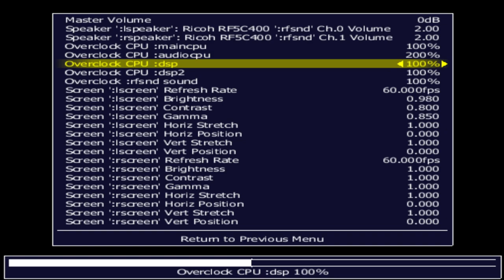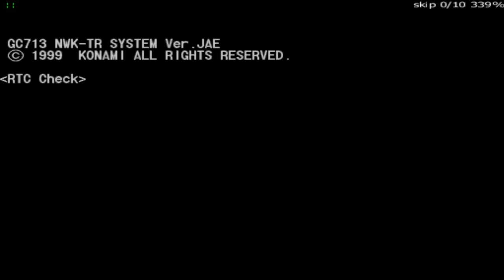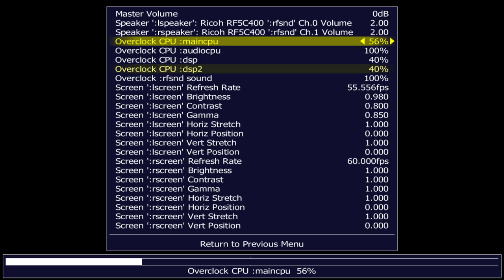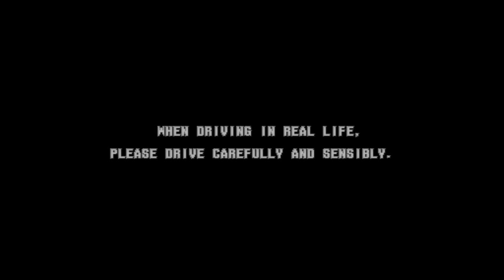MAME 223 - THRILL DRIVE 1 1998 - EUROPE RANKED COURSE T.T - uk arcades 1080p 20fps PC gameplay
3:00 START
MAME 220 - THRILL DRIVE 1 1998 - EUROPE RANKED COURSE T.T -  uk arcades 1080p 20fps PC gameplay
4 the Gamers, .Now you can buy games, tech and more with this 10$ discount

paetrons :
LBERTO CHICRE ALCANTARA
Nicholas House
robert

roblox
memes
popular
viral
funny
kid
fortnight
battle royale
pugb
minecon
yogcast
ps4
e3
viral
fun
jon
10p play
Jackpot
Fruit Machine
slots
gamble
bet
stake
winning
losing
win
loser
popular
trending
viral
ali-a
ninja
fortnight
vanos
2019
funny
18+
casino
vegas
news